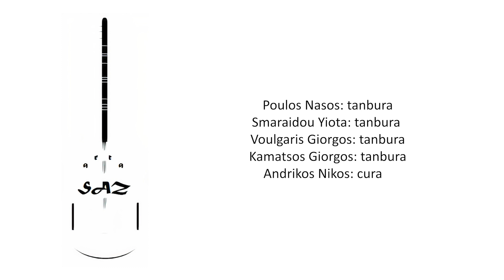Σμυρναίικο Ζεϊμπέκικο-İzmir Zeybeği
video credits: Michael Karagiannis

Poulos Nasos: tanbura
Smaraidou Yiota: tanbura
Voulgaris Giorgos: tanbura
Kamatsos Giorgos: tanbura
Andrikos Nikos: cura

Το ARTA SAZ αποτελεί ένα πρότζεκτ το οποίο εντάσσεται στο Εργαστήριο Βαλκανικών και Ανατολικών Μουσικών, Ιστορίας και Πολιτισμών (ΕΒΑΜΙΠ) του Τμήματος Μουσικών Σπουδών του Πανεπιστημίου Ιωαννίνων. Το εγχείρημα υλοποιείται από φοιτητές της Μουσικής Δεξιότητας: ΤΑΜΠΟΥΡΑΣ-ΣΑΖ, ενώ σε ορισμένες περιπτώσεις συμμετέχουν και καλεσμένοι μουσικοί. Σκοπό της όλης προσπάθειας αποτελεί η εκτελεστική αποτύπωση (ζωντανές ηχογραφήσεις-βιντεοσκοπήσεις) ρεπερτοριακών εκδοχών προερχόμενων από διάφορες περιοχές της Ελληνικής επικράτειας και της Μικράς Ασίας, προσαρμοσμένες στο Σάζι. Διαφορετικοί τύποι ορχήστρας, αποτελούμενοι από μια σειρά οργανολογικών εκδοχών της οικογένειας του Saz, αποδίδουν οργανικούς σκοπούς και τραγούδια με προέλευση την ύπαιθρο, επιχειρώντας να αποτυπώσουν τα ιδιαίτερα υφολογικά χαρακτηριστικά του τοπικού-ιδιωματικού ρεπερτορίου μέσω των ιδιότυπων τεχνικών χειρισμού του σαζιού.
Επιστημονικά/Καλλιτεχνικά υπεύθυνος: δρ. Νίκος Ανδρίκος, Επίκουρος Καθηγητής

ARTA SAZ is a project that belongs to the Laboratory for the Study of Balkan and Eastern Music, History and Cultures (ΕΒΑΜΙΠ) of the Department of Music Studies of the University of Ioannina. The project is undertaken by the students of the Music Performance class: TANBURAS-SAZ, while in several instances, guest musicians participate. The main target of this project is the executive “depiction”, through live recordings-videos, of repertorial cases coming from several regions of the Greek territory and Asia Minor, adapted to the Saz. Furthermore, different types of ensembles containing several versions that belong to the wider Saz “family”, perform instrumental tunes and songs originating from rural regions, attempting to “depict” the individual characteristics of the local-idiomatic repertoire through the special techniques of the Saz.
Scientific/Artistic Director: Dr. Nikos Andrikos, Assistant Professor

ARTA SAZ Yanya Üniversitesi’ndeki Müzik Eğitimi Bölümü’nün Balkan ve Doğu Müziği, Tarih ve Kültür Araştırma Merkezine ait bir projedir. Söz konusu çalışma  Müzik Performans: BAĞLAMA-SAZ kursuna katılmakta olan öğrenciler tarafından gerçekleştirilmekle beraber, projeye zaman zaman konuk sanatçılar da katkıda bulunmaktadır. Bağlamaya adapte edilmiş Yunanistan ve Küçük Asya (Anadolu) repertuvar örneklerinin canlı icra edilmesi ve video ile kayıt altına alınması projenin ana hedefidir. Bununla birlikte, halk müziğine ait oyun havaları ve türküleri icra eden, bağlama ailesine ait sazlardan oluşan değişik orkestralar, bağlamanın özel çalma teknikleri aracılığıyla repertuvarın yöresel tavırlarını ortaya çıkarmaya çalışmaktadır.
Bilimsel/Sanatsal Direktör: Doçent Dr. Niko Andrikos